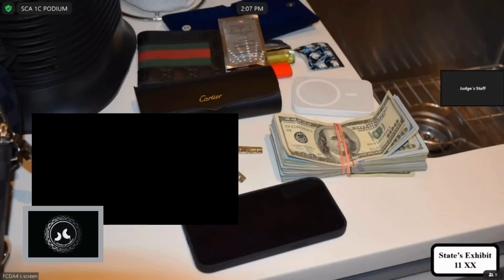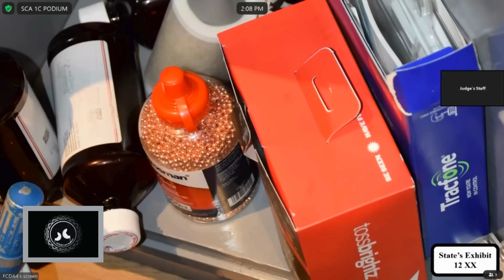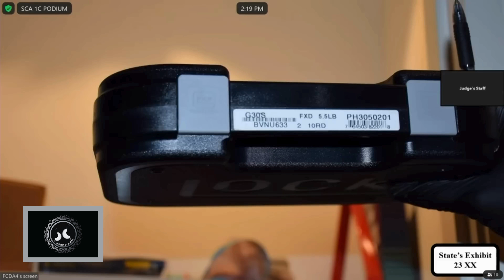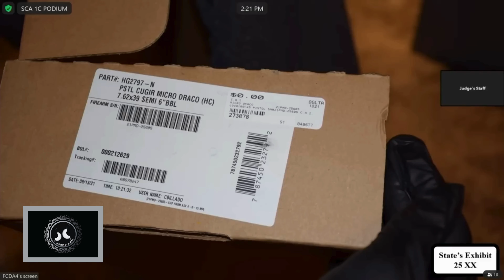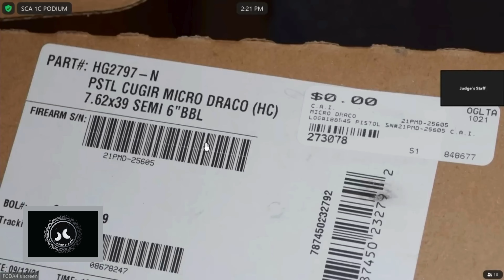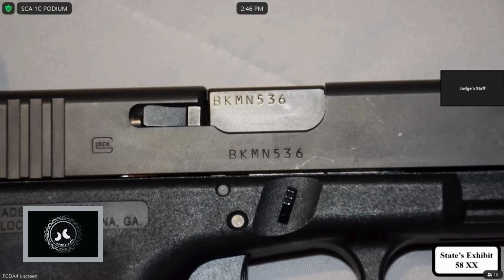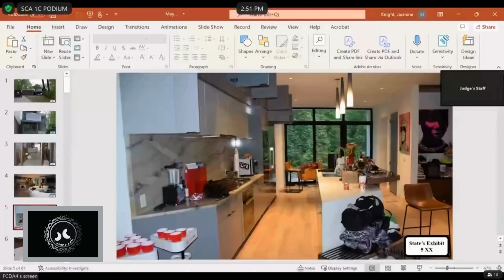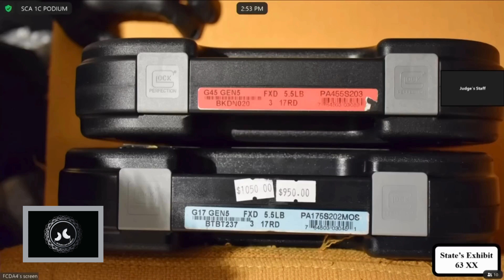What Was Found in Young Thug’s Atlanta Home? Detective Testifies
this video shows the testimony given by a detective who took the stand on Monday to discuss a 2022 search warrant that led to the arrest of rapper Young Thug, Yak Gotti, and Martinez Arnold.
The arrest occurred on May 9, 2022, at Young Thug’s Atlanta mansion, where authorities reportedly seized numerous items valued in the millions.
During the testimony, the detective detailed what was found inside the home, giving viewers an inside look at the evidence that could play a significant role in the ongoing YSL case and RICO charges.